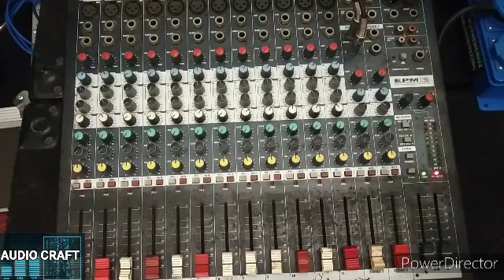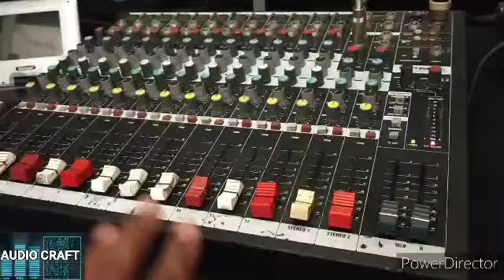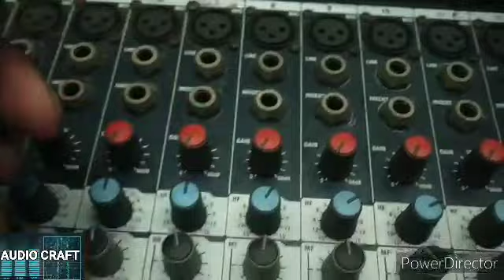ഇവൻ നമ്മളുദ്ദേശിച്ച ഒരാളല്ല | SOUNDCRAFT Epm12 | Analog console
Soundcraft EPM12 ചെറിയ review